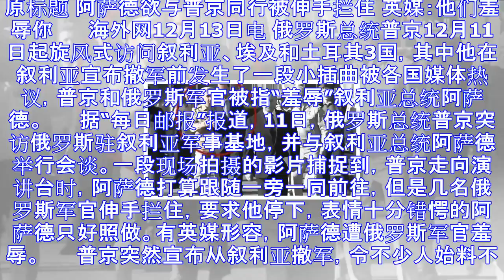叙总统欲与普京同行被拦住 英媒：他们羞辱你(图)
原标题 阿萨德欲与普京同行被伸手拦住 英媒：他们羞辱你 　　海外网12月13日电 俄罗斯总统普京12月11日起旋风式访问叙利亚、埃及和土耳其3国，其中他在叙利亚宣布撤军前发生了一段小插曲被各国媒体热议...